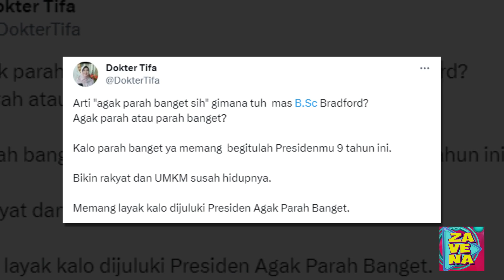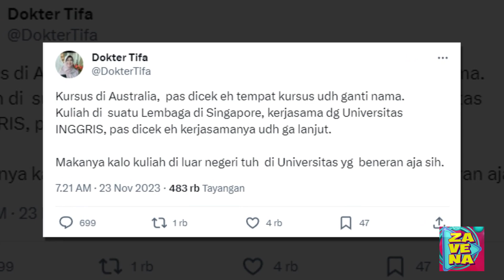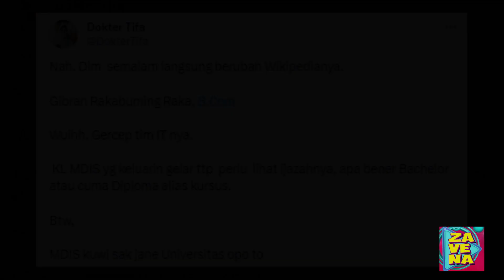Dokter Tifa Tuding Gibran Mau Main 'Drama' Jadikan Ijazah Palsu Ajang Balas Dendam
Dokter Tifa menolak dituding, duluan membuka dugaan ijazah palsu Gibran Rakabuming Raka ke publik.

Seakan ingin membela diri, Dokter Tifa membeberkan terkait dugaan ijazah palsu ini bukan keinginannya untuk diungkapkan ke publik.

Dilansir Kilat.com dari YouTube MimbarTube, Dokter Tifa menyampaikan alasan mengapa polemik ijazah palsu ini bisa mencuat.

Menurut Dokter Tifa, bahwa Gibran Rakabuming seakan ingin membuat drama. Bahkan dikaitkan dengan masa lalu sang ayah.